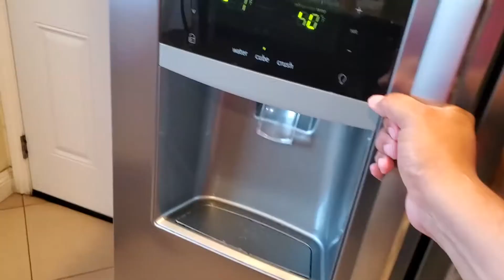lemonade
We gather our lemons and make some fresh lemonade